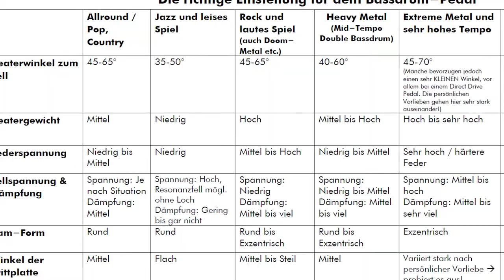Schlagzeug Fußtechnik: Vermeide diese Fehler!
Es gibt jede Woche neue Videos über Musik, Lernen, Motivation und natürlich ... Schlagzeug!
00:00 1. Den Kontakt zum Pedal verlieren
04:23 2. Falsche Sitzposition
05:35 3. Falsche Position auf dem Pedal
06:44 4. Die Pedale sind nicht richtig eingestellt
08:15 5. Beater-Winkel zu klein
09:25 6. Alles Heel-Down spielen
10:49 7. Unpassende Schuhe